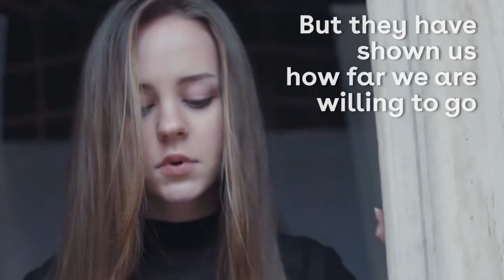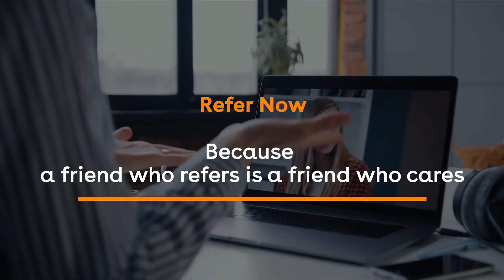Know someone who is looking forward to study abroad? Refer now and help fulfill their dream!